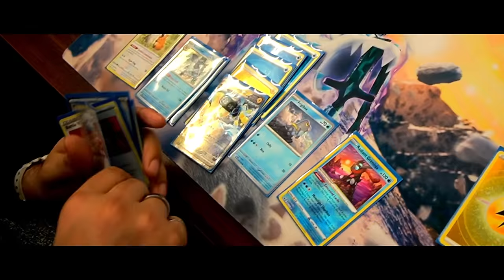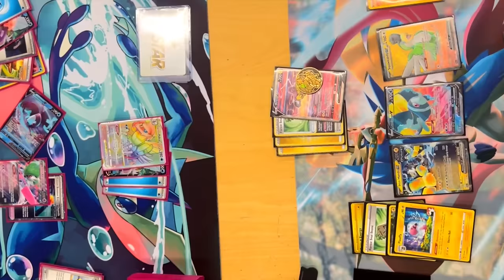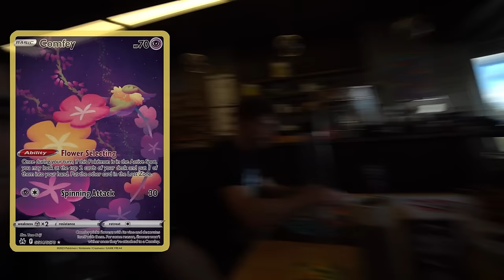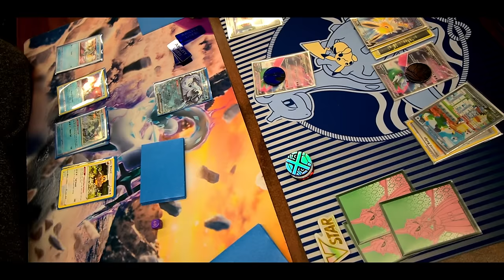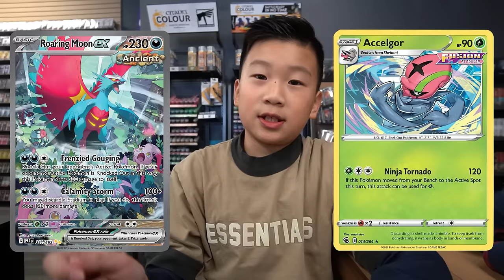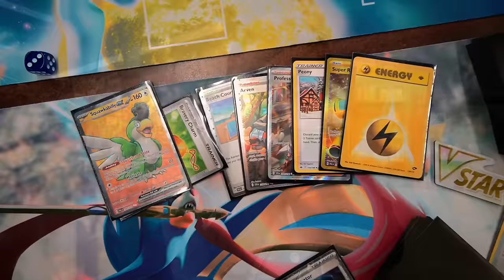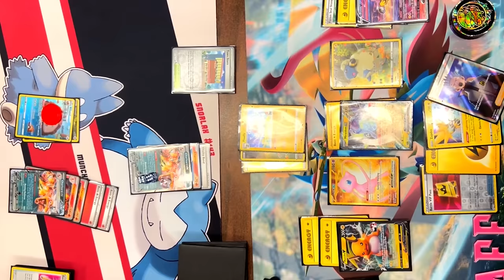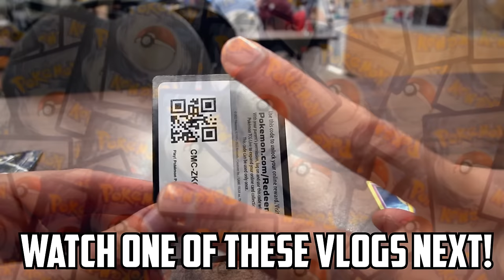I Played the BEST Pokemon TCG Deck at a League Cup Tournament!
Another day another Pokemon TCG tournament vlog! The same day I play Miraidon ex it also WON the Latin American International Championship!